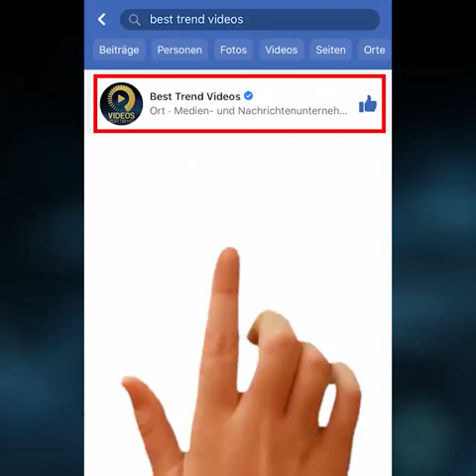Coronavirus - Er spricht die Warheit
Wahre Worte zum: Corona Virus